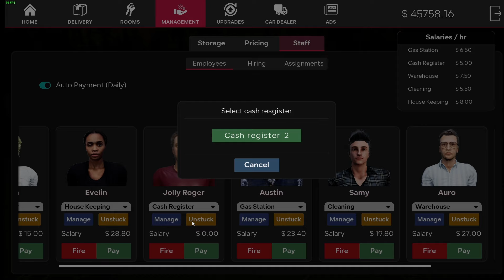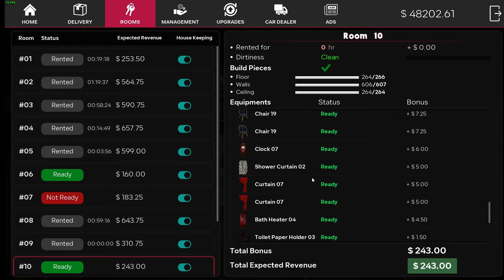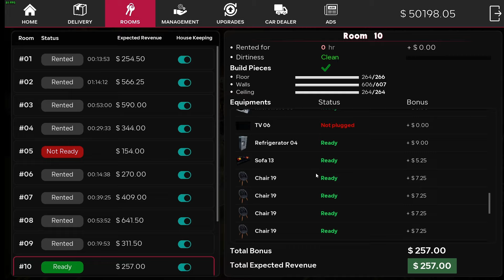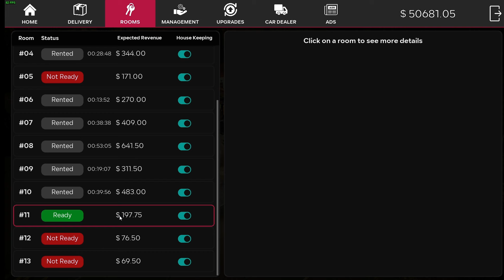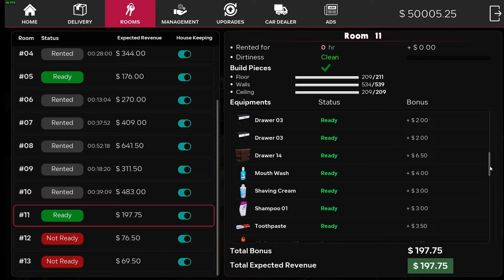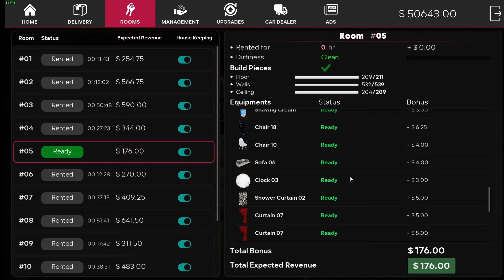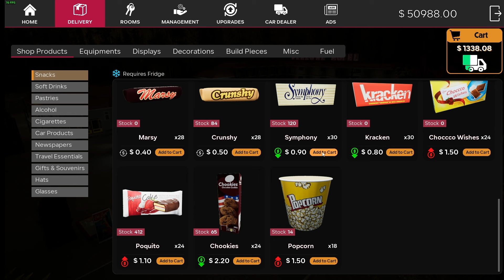UREĐUJEMO SOBE I SHOP - MOTEL MANAGER SIMULATOR - EP 16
Uživajte u videu ,  ako ti se sviđa ne zaboravi lajkat i podjelit sa prijateljima :)

PC :
 PROCESOR : ryzen 7 7800X 3D
GRAFIČKA :  ASUS GeForce RTX 4070TI SUPER
SSD – K 3000 1 TB + WD SN580 2TB
 NAPAJANJE – SEASONIC FOCUS GX – 850W GOLD
 MATIČNA PLOČA – AOURS B650E ELITE X AX ICE
RAM – TRIDENT Z NEO 2x16 GB ( 6000Mhz) CL 30
 KUČIŠTE – LIAN LI LANCOOL III
VODENO HLAĐENJE – LIAN LI GA II TRINITY SL-INF 360
 STOLICA - UVI chair sport xl
KAMERA - White Shark Cyclops
 VOLAN - LOGITECH G29
Windows: Windows 10 PRO 64/bit

RENOVIRAMO MOTEL , OTVARAMO SHOP , BENZINSKU POSTAJU , IZNAJMLJIVANJE SOBA , KRIMINALCI KRADU STVARI